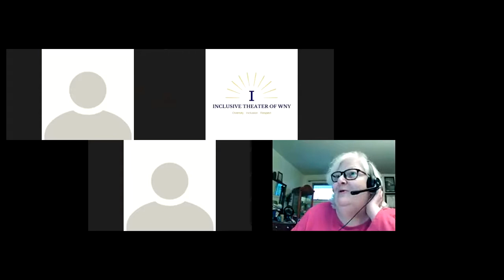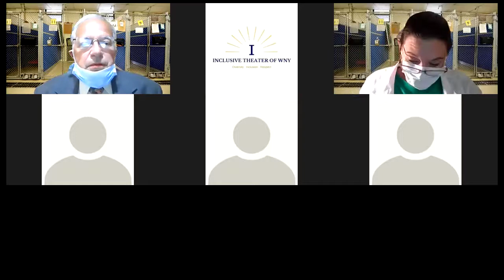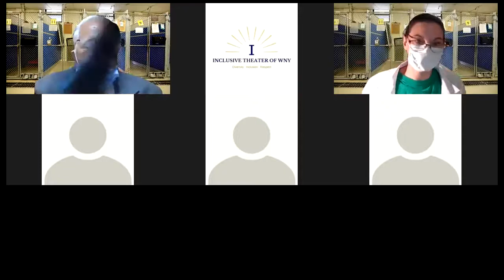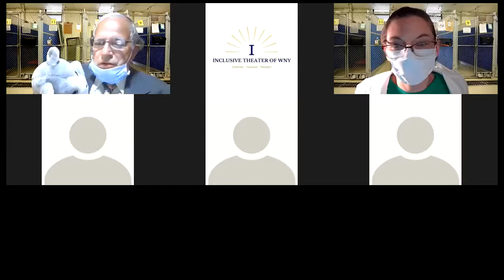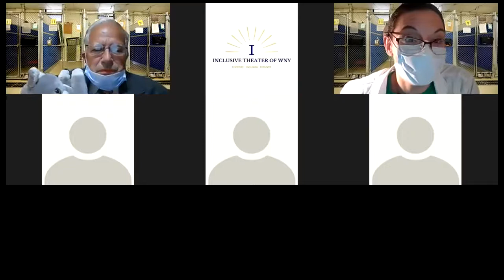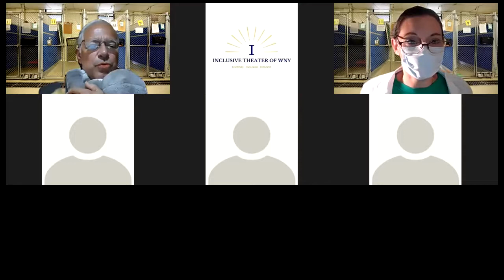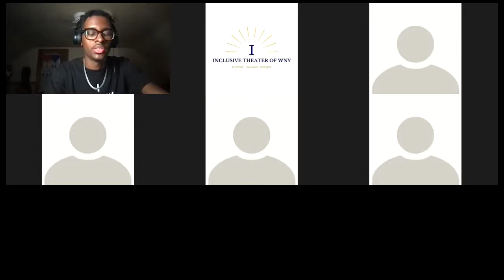Inclusive Theater of WNY - Monthly Short Play Reading Series - Michael Fanelli - July 24, 2021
Readings of three short plays by Michael Fanelli!! Starring Jack Agugliaro, Virginia Brannon, Jane Cudmore, Cat Kwiatkowski, Katherine Parker, and Michael Fanelli! Plays directed by Virginia Brannon, Michael Fanelli, and Dallas Taylor!